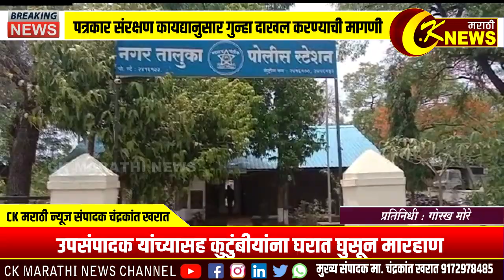उपसंपादक यांच्यासह कुटुंबीयांना घरात घुसून मारहाण : पत्रकार संरक्षण कायद्यानुसार गुन्हा दाखल करा